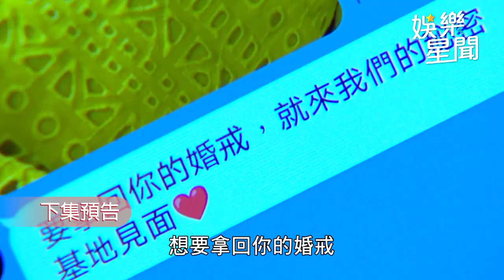一家團圓／正男同志戀是假的？正宮抓包「神秘簡訊」將反擊｜娛樂星聞